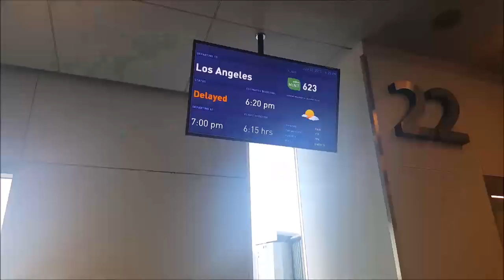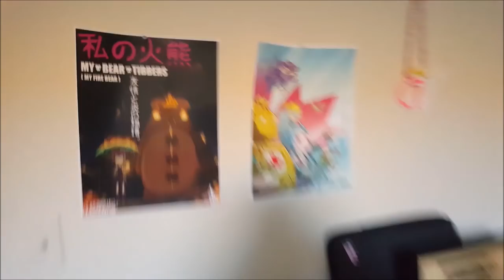Happy Birthday + Journey to LA + Room Tour Vlog